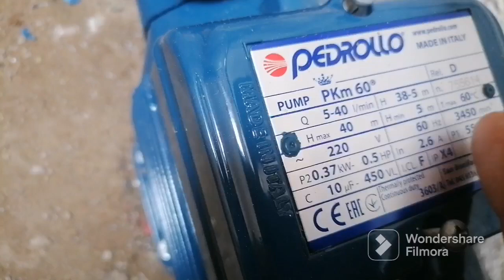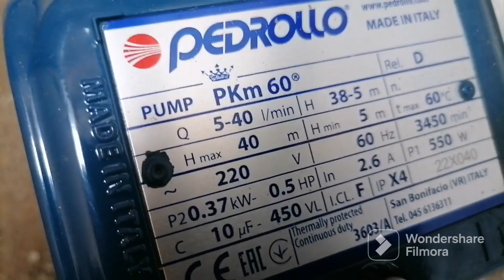piensapositivo ANTES DE REALIZAR UNA INSTALACION DIRECTA A LA RED....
EL PORQUE NO DEBEMOS INSTALAR DE UNA FORMA ASI.